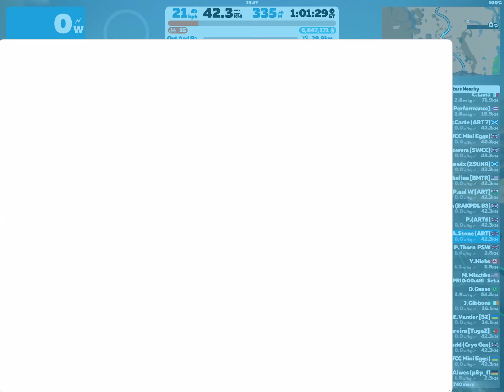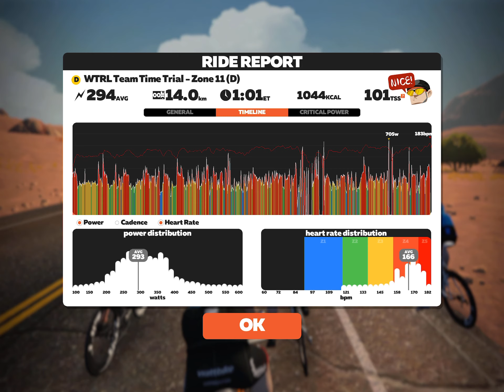WTRL TTT (ART Carbon) | Out and Back Again (1 lap) | 5th May 2022